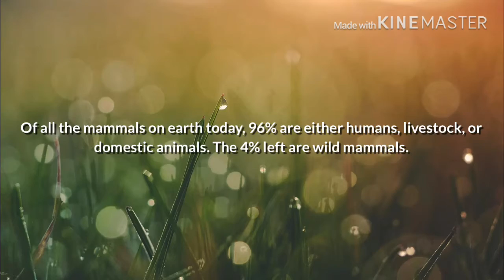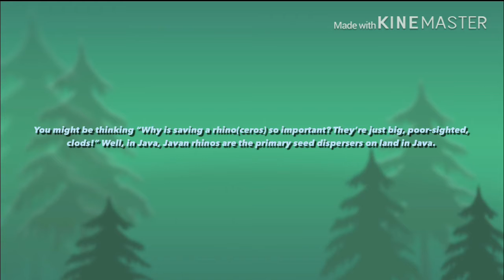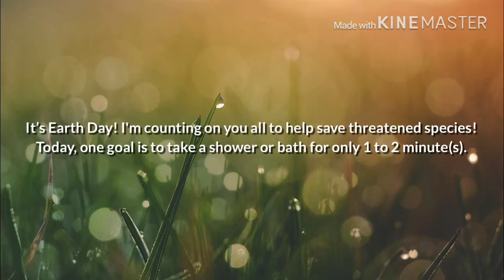Animals in Need: Javan Rhinoceros (Earth Day Special)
One of the more endangered species of this slowly dying planet is the Javan rhino(ceros). This is a VIP species! Help save Javan rhinos and other threatened species, no matter the conservation status, from data deficient to critically endangered! I don’t any of the photos! And I don’t own the music either! I got permission from the musician (Brandon and Derek Fiechter) to use this song. It’s called “Java”.